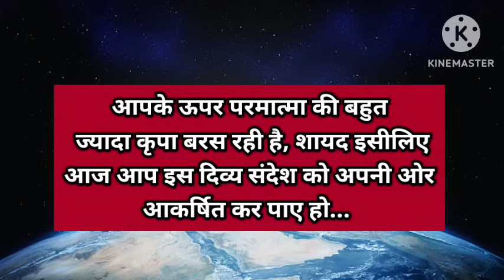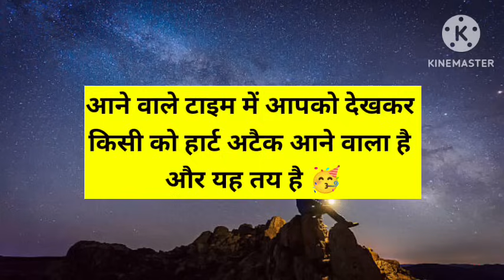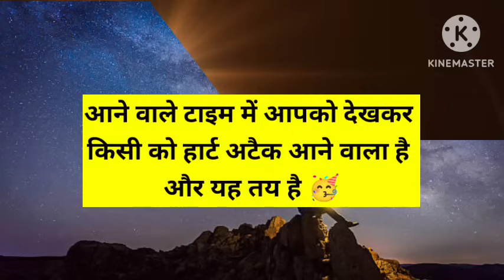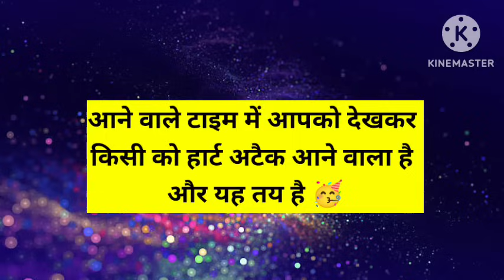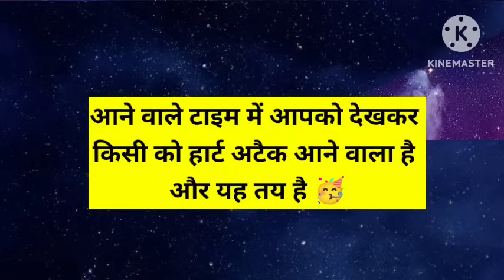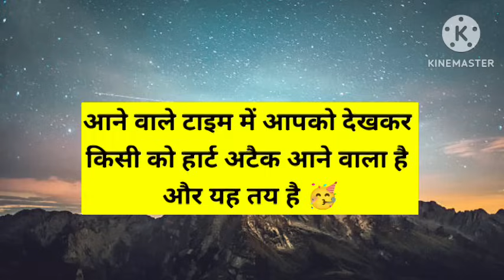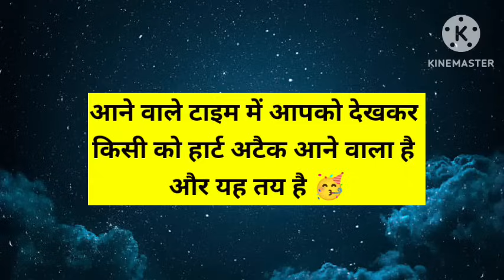1111 एक बहुत बड़ी गुड न्यूज़ आई है आपके लिए इसी वक्त अभी देखें ☺️।। Universe message